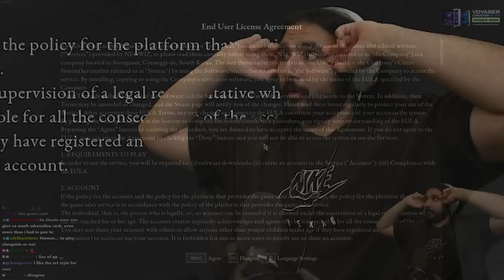Lies of P Demo Reaction & First Impression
I tried the new dark souls/bloodborne-like game that has just been announced called Lies of P, spending 20 minutes running around in the demo, facing the first boss and giving the first impressions on the game's feel and similarities to the popular game genre that Lies of P is trying to fit and cater to it's audience.

keychain.club/Esfand